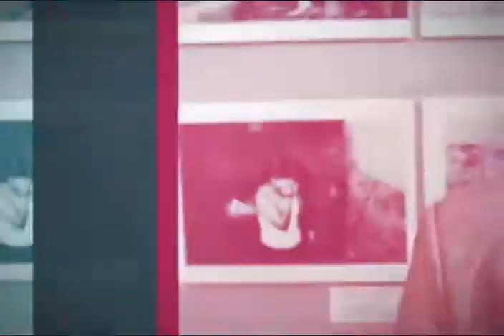Pavel Rondón entrevistado por Frasso sobre el fin del conflicto en Colombia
El exinsurgente venezolano y exembajador de Venezuela en Colombia es entrevistado en el programa Parafraseando con Frasso sobre la firma de la paz con las FARC-EP y da interesantes detalles y comparaciones entre los movimientos guerrilleros colombianos y venezolanos. Importante entrevista. Habla sobre algunos guerrilleros venezolanos, como Algimiro Gabaldón y la causa de su muerte.